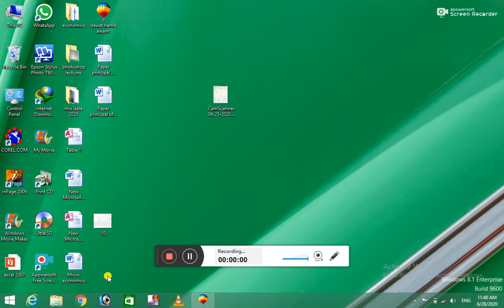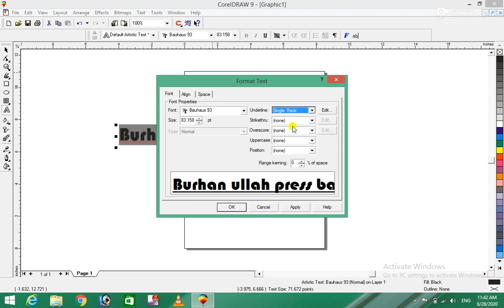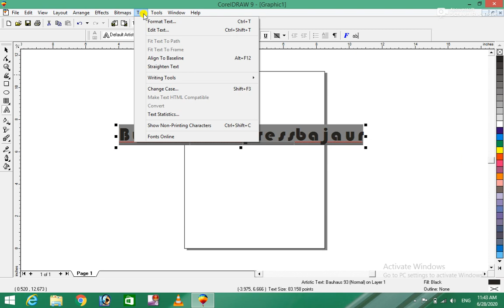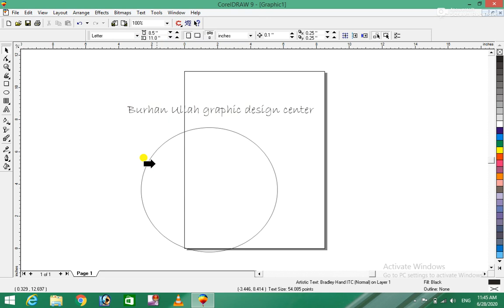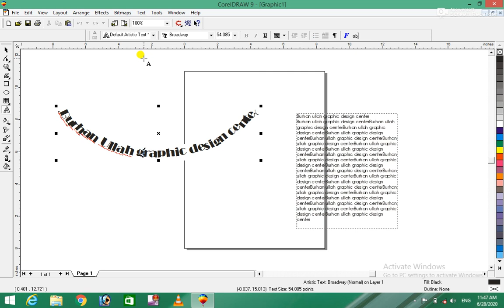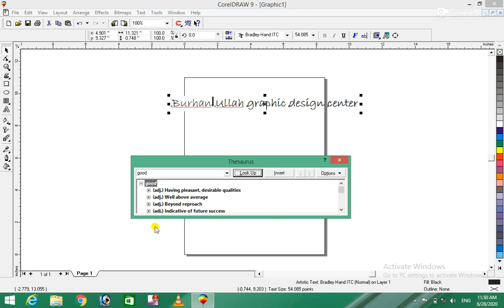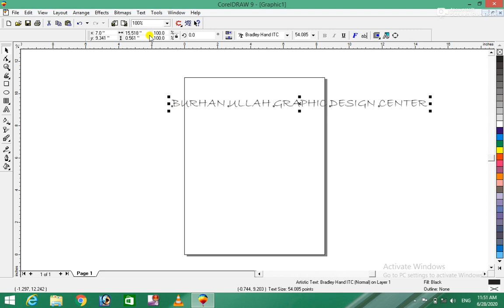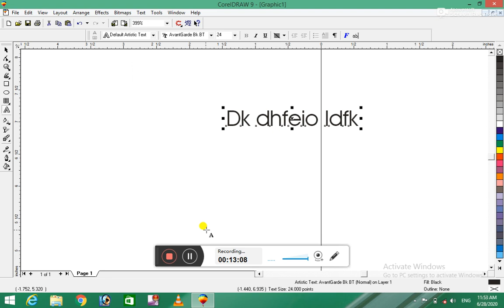Corel Draw 9 Complete Course | 13th Class |Text Menu | کورل ڈرا مکمل کورس | Burhan Ullah